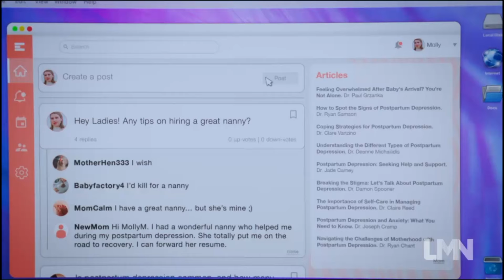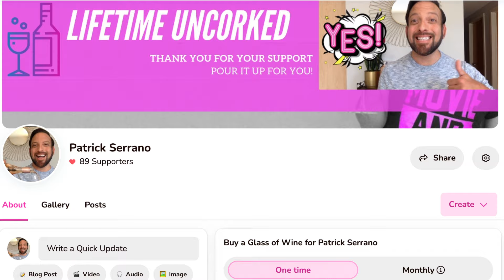The Nanny Stole My Life (2024 Lifetime Movie) - Full Movie Review | Lifetime Uncorked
On this week's episode, we cover Lifetime's The Nanny Stole My Life

A new mother begins to suspect that her nanny is scheming to steal her baby and her husband–but no one believes her due to the postpartum depression she suffered after the child was born. Jonathan Stoddard, and Katerina Eichenberger (2024).

Cast Includes: Katerina Eichenberger, Jonathan Stoddard